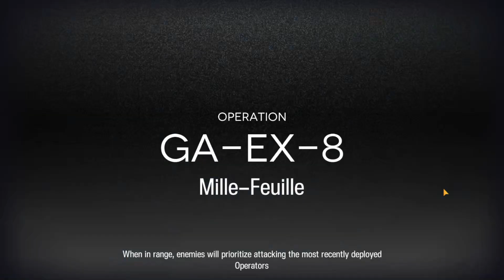[Arknights] GA-EX-8-CM Challenge Mode 4 OP Easy Stable clear